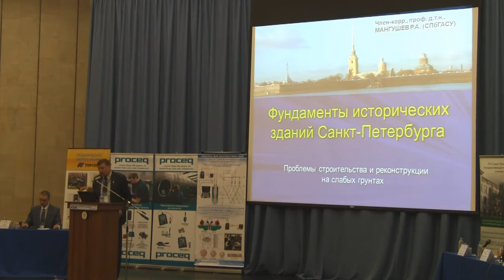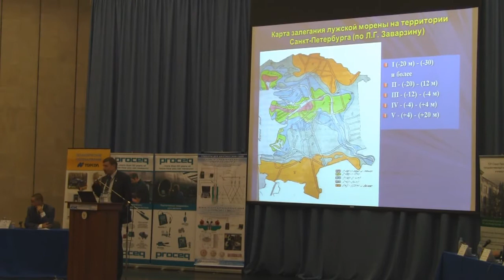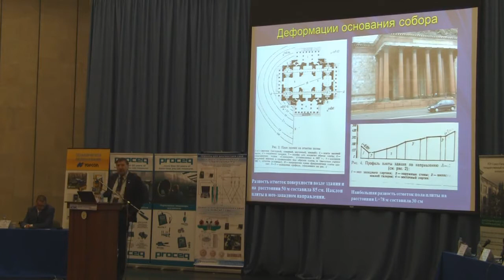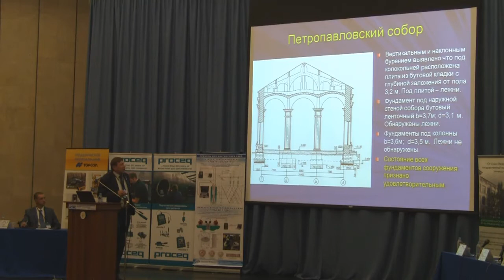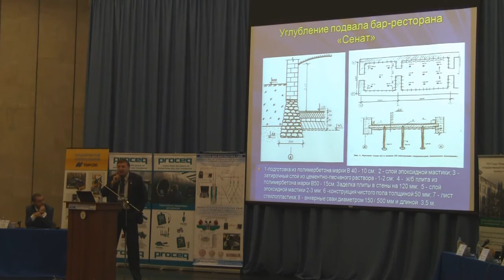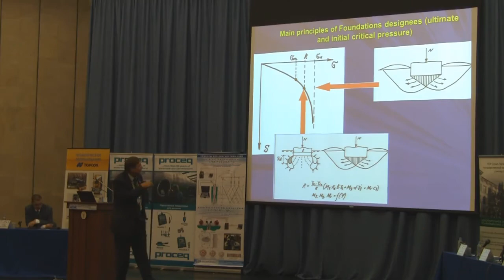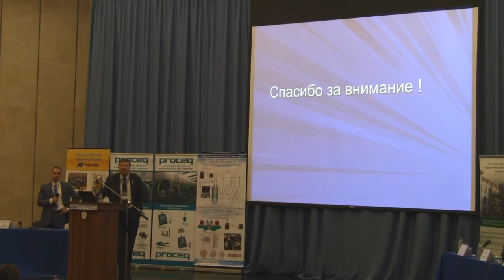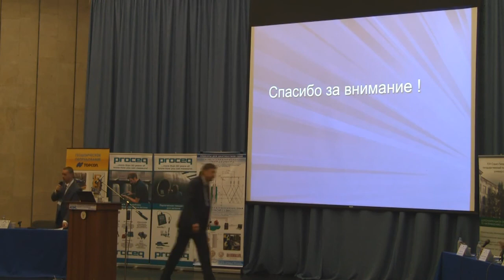Член-корреспондент РААСН Р.А. Мангушев - Фундаменты исторических зданий Санкт-Петербурга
Член-корреспондент РААСН, профессор, доктор технических наук Рашид Александрович Мангушев - доклад "Фундаменты исторических зданий Санкт-Петербурга" (VI Научно-практическая конференция "Обследование зданий и сооружений: Проблемы и пути их решения" 15-16 октября 2015 года)